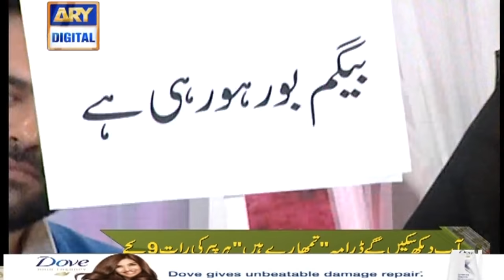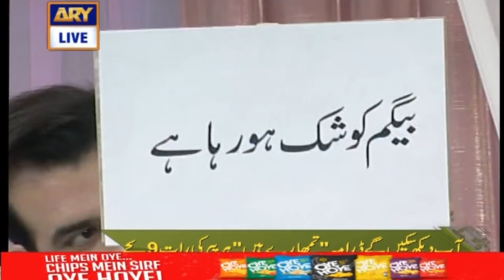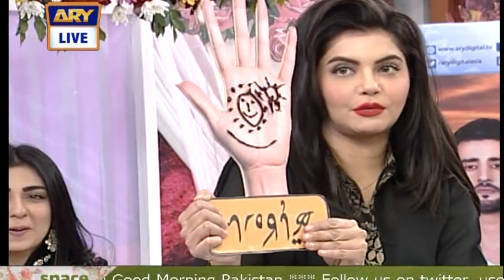Good Morning Pakistan - Guest: Tumhare Hain Cast - 23rd January 2017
Good Morning Pakistan – 23rd January 2017 only on ARY Digital Official YouTube Channel.

In today's show we had a special guest Agha Ali, Sarah Khan, Rabab Hashim, Ahmed Hasan  Invite by Nida Yasir

Topic: Tumhare Hain Drama Cast Interview